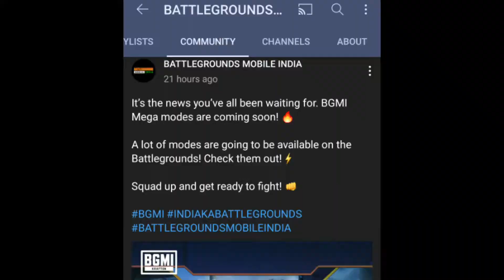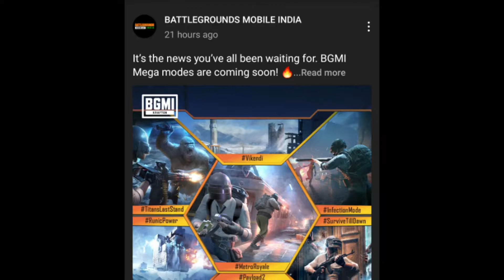Bgmi Mega Updates Are Coming Soon Vikendi Release date is 8 oct is confirmed.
Agar Apka Dragon Ball Legends Mai Intreast Hai Toh Mera Ek Aur Channel Hai This Is our 3rd channel Dragon ball ke duniya

 Thanks You K.K BROTHERS